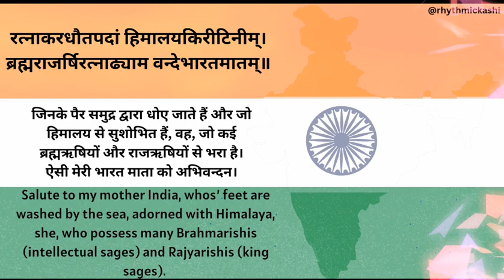Rhythmic Kashi family wishes you all Happy Independence Day